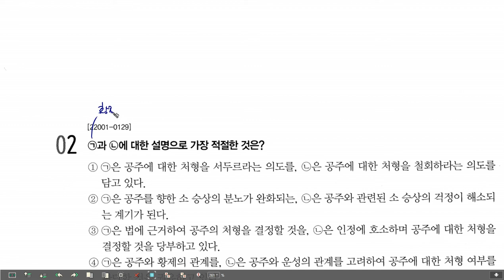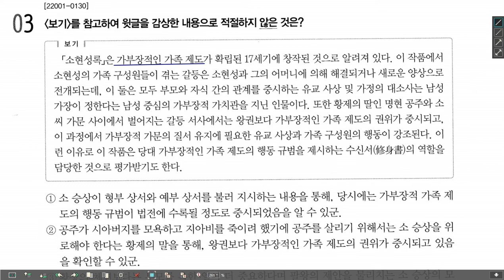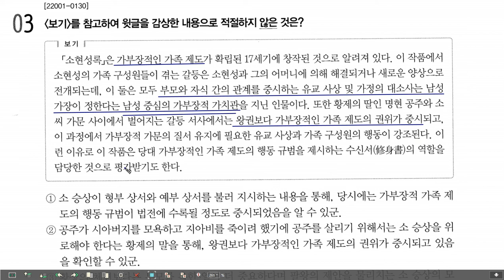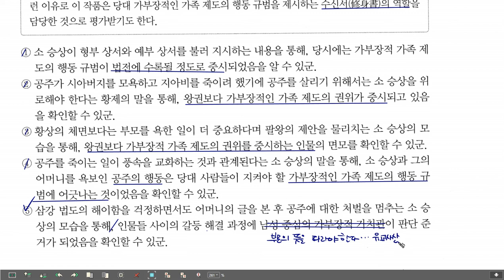2023 EBS 수능특강 문학 고전산문 08 소현성록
2023 EBS 수능특강 문학 고전산문 08 소현성록